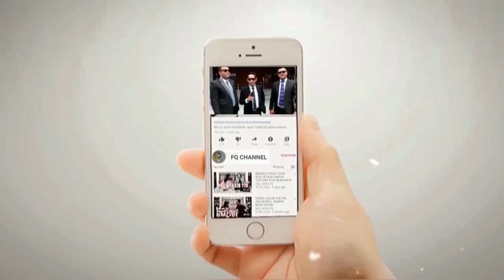PAR4H BACOD ROY SURYO || Joget Rungkad Diacara HUT Kemarin Disamakan dengan G30S PKI?!